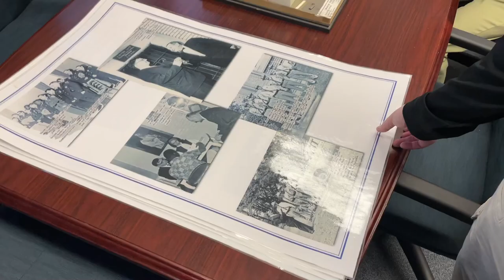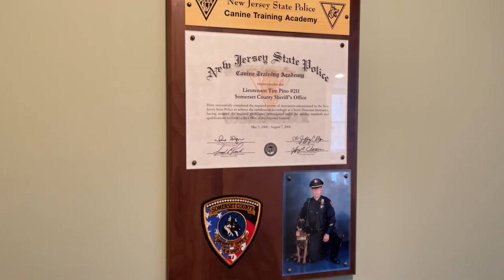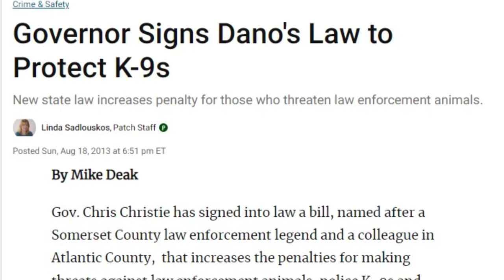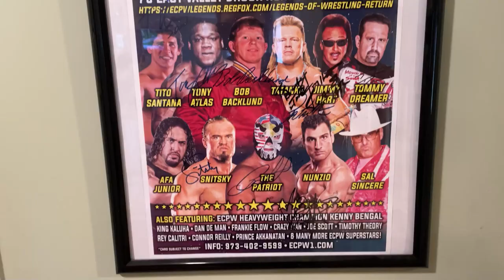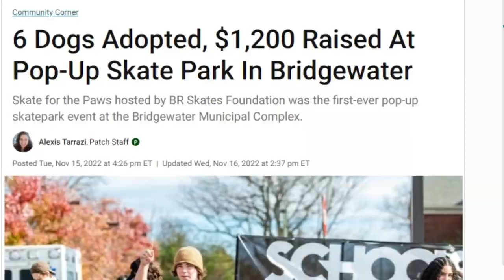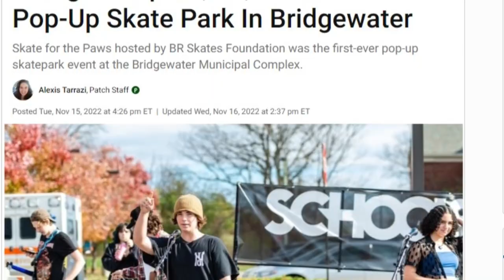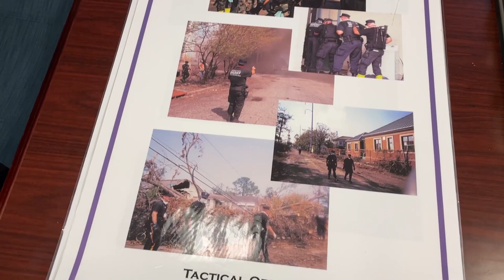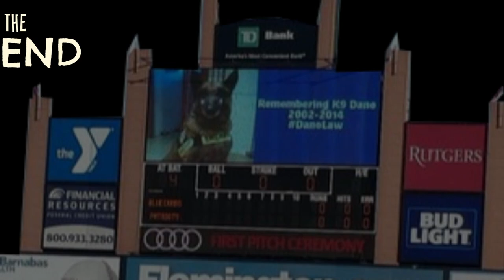Tim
Winner: 3rd Place - 2023 Documentary
• Jake Pino
• Bridgewater-Raritan High School
• New Jersey